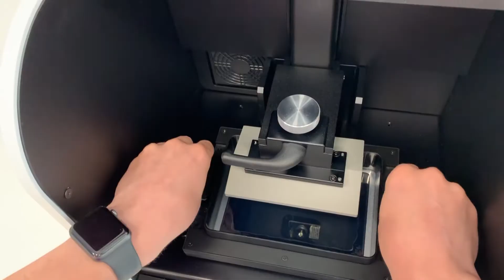Сергей Федоренков. Начальник отдела развития киберспорта Московского центра «Патриот.Спорт»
Региональный этап Всероссийского конкурса на лучшего работника сферы государственной молодежной политики